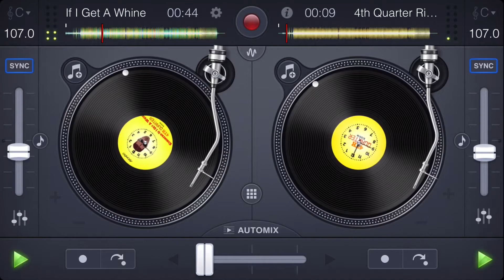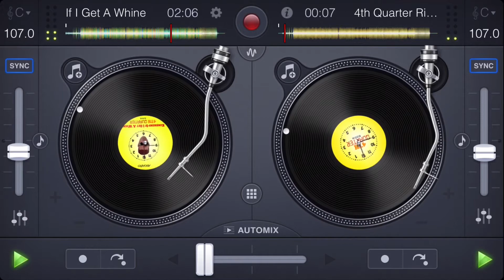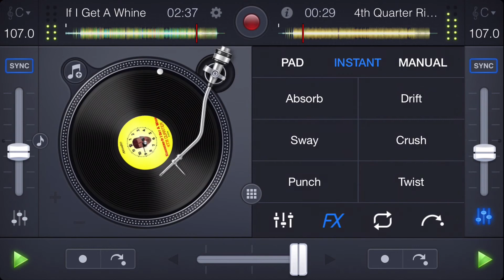4th Quarter Riddim (Tp MIX)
Tracklist:
01. Machel Montano - Jammin
02. Patrice Roberts - Not One Thing
03. Kes - Radar
04. Turner - Two Days
05. Konshens - If I Get A Whine